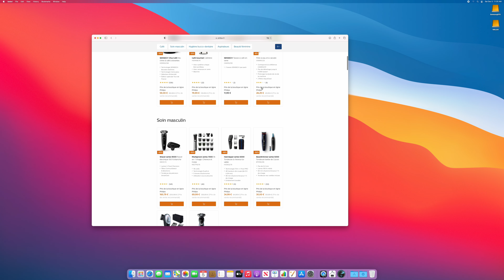Philips France Black Friday web page performance test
Tested on Mac mini with M1 Silicon ARM cpu